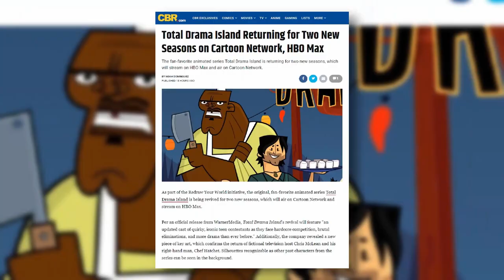Total Drama Island Returning for Two New Seasons on Cartoon Network, HBO Max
The fan-favorite animated series Total Drama Island is returning for two new seasons, which will stream on HBO Max and air on Cartoon Network.